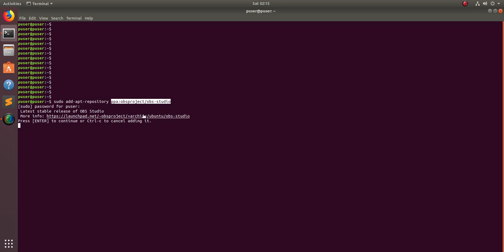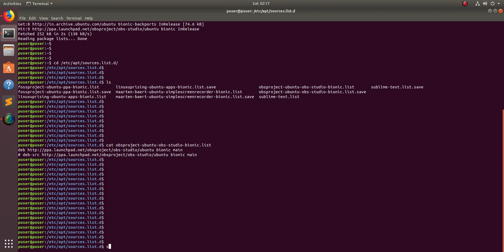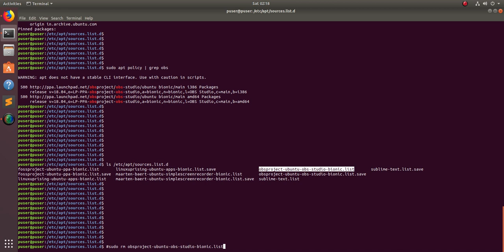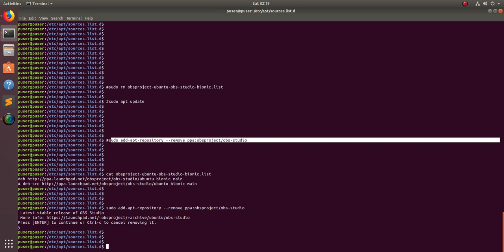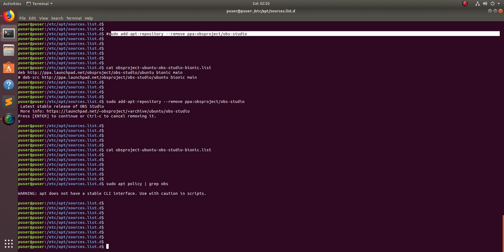How to Add List Remove PPA Repository in Ubuntu 18.04 19.04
sudo apt policy
sudo ls /etc/apt/sources.list.d
sudo add-apt-repository --help
sudo add-apt-repository --remove ppa:kernel-ppa/ppa